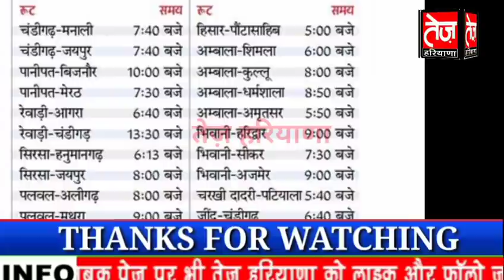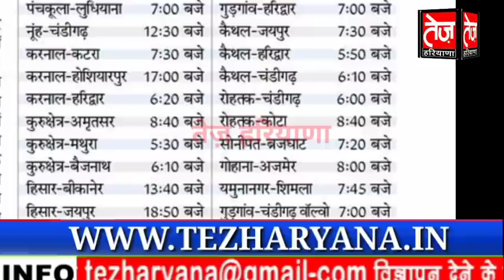हरियाणा वासियों के लिए रोडवेज को लेकर सबसे बड़ी खुशखबरी, जानिए 22 जिलों का पूरा रुट प्लान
हरियाणा के यात्रियों के लिए खुशखबरी, अब रोडवेज का कर सकेंगे सफर, देखिये रूट प्लान